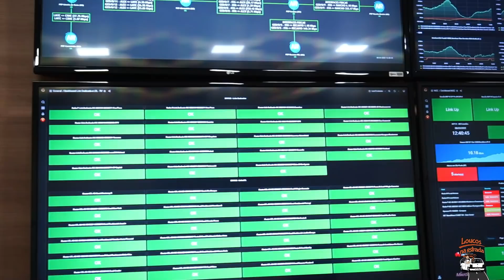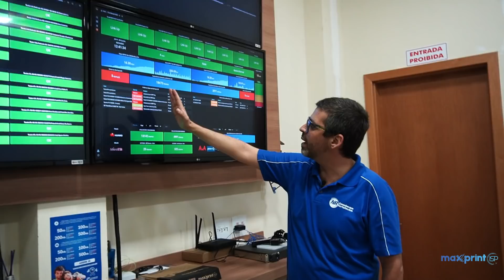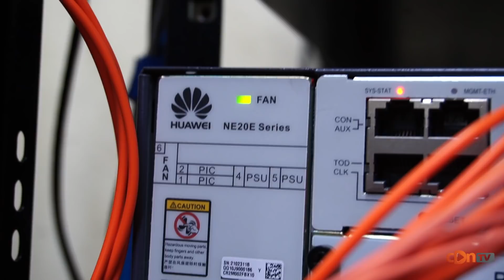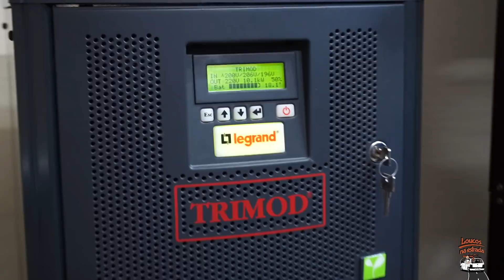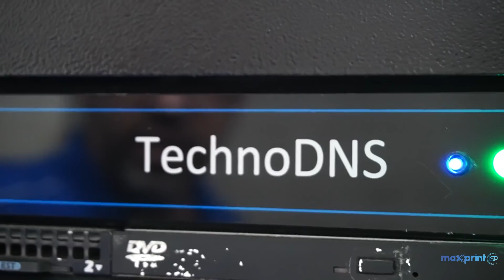NR CONEXÕES QUE FORTALECEM - MAIS DE 60 OLTS EM FUNCIONAMENTO - CONHEÇA ESSA CASE INCRÍVEL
Canva Para Provedores

Celeti

MAXPRINTISP

CDNTV